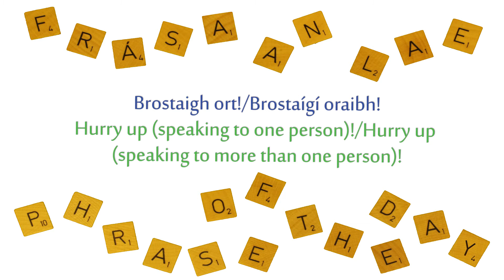Frása an Lae - Lá 349 / Phrase of the Day - Day 349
Brostaigh ort!/Brostaígí oraibh!
Hurry up (speaking to one person)!/Hurry up (speaking to more than one person)!